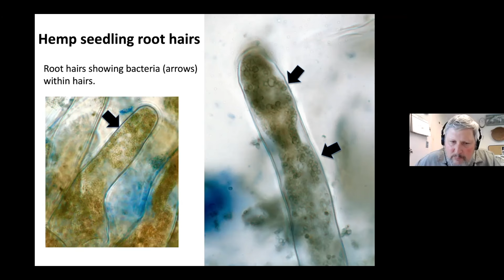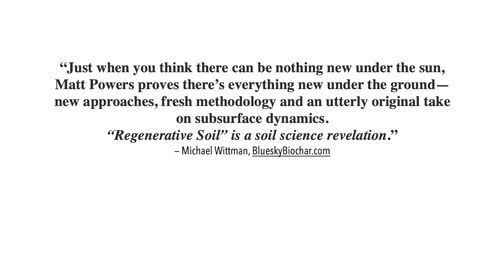Is Your Soil Regenerative?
- If you are interested in growing the most nutritionally dense plants possible while increasing your yields and shortening your plants' days to maturity,
- If you are wanting to understand the principles that underly all successful natural farming, composting, and regenerative agriculture examples,
- If you are seeking a way to restore, remediate, fix, or improve your soil in any way anywhere in the world,
- If you are a farmer that relies upon the soil for their income,
- If you are a gardener or homesteader that wants to rely upon their soils for their survival,
then...

THIS IS THE COURSE FOR YOU!! It Begins SOON!!